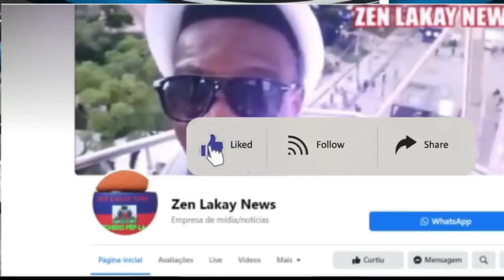Nouvel boukan dife Haiti gwo jodi Jeudi a ou pral sezi wè sak pase Haiti jodia